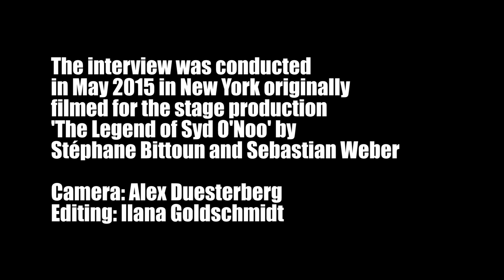tap masters #3: BRENDA BUFALINO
3rd episode of a series of interviews with tap masters,
conducted by Stéphane Bittoun and Sebastian Weber in May 2015 as part of their production "The Legend of Syd O'Noo".
Camera: Alex Düsterberg
Edit: Ilana Goldschmidt